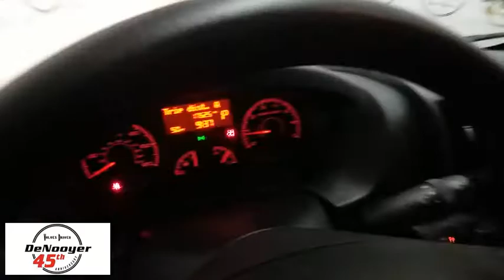2017 Ram ProMaster 2500 Colonie, Albany, Saratoga Springs, Clifton Park, Schenectady, NY PR2289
Gy U 2017 Ram ProMaster 2500 available in Colonie, New York at DeNooyer Chevrolet. Servicing the Albany, Saratoga Springs, Clifton Park, Schenectady, NY area.

DeNooyer Chevrolet
127 Wolf Road

New Price! CARFAX One-Owner. Clean CARFAX. Gy 2017 Ram ProMaster 2500 High Roof FWD 6-Speed Automatic 3.6L V6 24V VVT